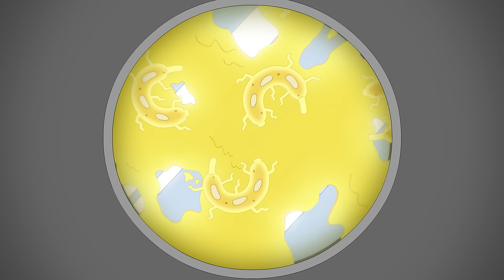Polly Pocket Full Episodes | Amusement Park Fun! 🎟️ | 30 Minutes | Kids Movies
Polly and friends head to the amusement park, there one particular prize that Polly really wants, can she win it?